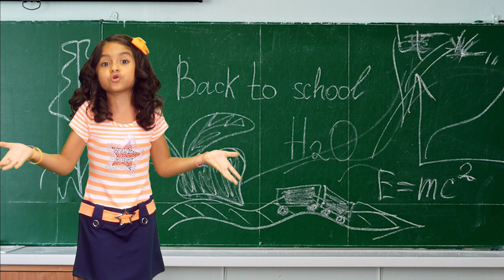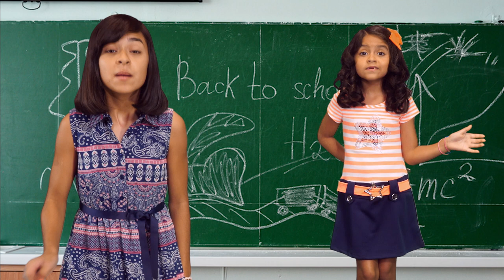Homework Excuses // GEM Sisters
Back to school means homework! So today we show you the best homework excuses everyone uses. And we even some funny homework excuses you probably have never tried. Plus Miss Mom shows up to show you why homework excuses don't work... or do they? You have to watch to find out!

Can we all work together to get this video to 1500 LIKES!!!

Leave a DOG EMOJI in the comments if you have ever used Homework Excuses at home or at school.

You are so special to us. We love you GEMS!

FOLLOW US FOR MORE LOL

Our GEM Sisters channel is all about making you LOL! Funny skits, Vines, Relatable and Life Hacks and sometimes Vlogs. We always like to have fun and dress up in costumes, do skits. We have fun videos about holidays like Halloween, Christmas, live events, back to school, live party. We have fun birthday parties. We film vlogs about fun places like Disneyland, Legoland, Disney World, the Zoo. We also love swimming, pools, hiking, going to the beach, summer, back to school. We have lots of LOL videos about embarrassing moments, fun hobbies, bad gifts, pizza challenge, homework. We all love Beanie Boos, Justice, kids movies, Pixar, Nickelodeon, girls clothes, YouTube kids, Disney Channel! We hope you have fun with us!

*This channel is monitored by a parent. All bullies will be blocked!